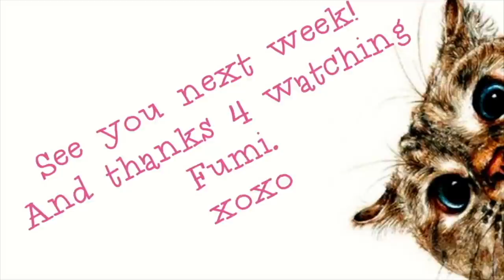SISTER 2 SISTER (THE B. SMITH BETRAYAL) Fumi Desalu-Vold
Bravo Approves Reality Show Featuring B. Smith, Dusty Dan Gatsby & His Mistress! Dan Gasby Defends His Decision to Date Whilst His Wife Battles Alzheimer's and move her into their marital home!

Smiling & waving to you all.
F.D.V.

BUSINESS
For make-up bookings and general enquiries please email